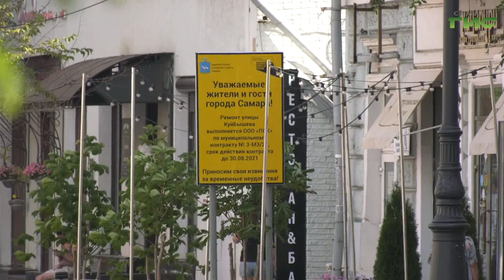На улице Куйбышева убирают электрокоммуникации под землю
В Самаре продолжают благоустраивать улицу Куйбышева. Сейчас здесь занимаются установкой новых опор коммуникаций. Часть линий электропередачи проложат под землей, освободив при этом старый город от паутины проводов. За работами наблюдала Мария Левина.